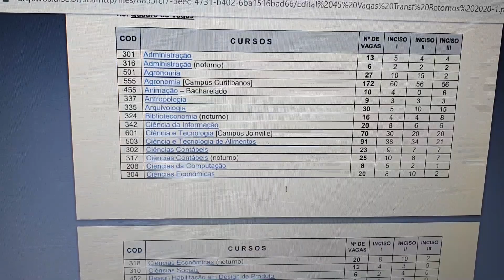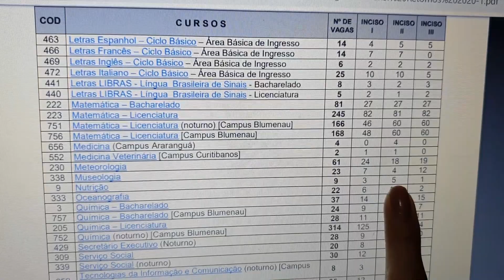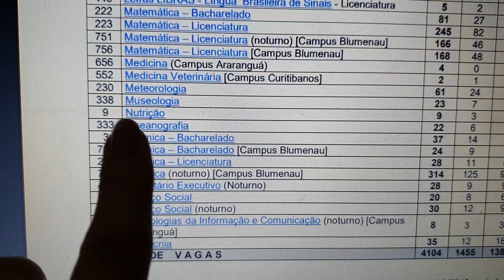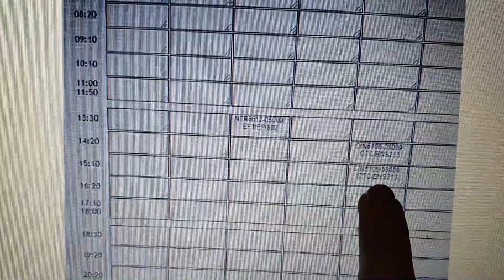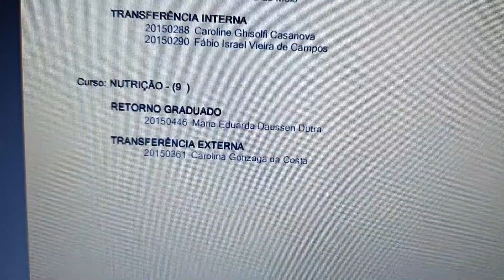Tudo sobre minha transferência da Estácio para a UFSC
Oi gente tudo bem? Vou deixar o link geral aqui dos editais, ai vocês conseguem rolar para baixo e achar!